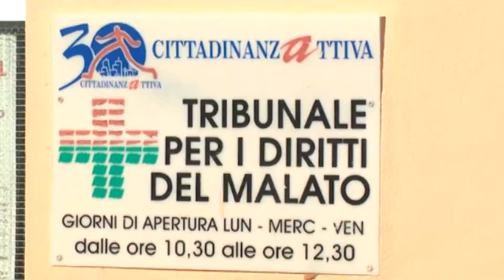Pazienti con glicemia in fila al laboratorio analisi, proteste e malori